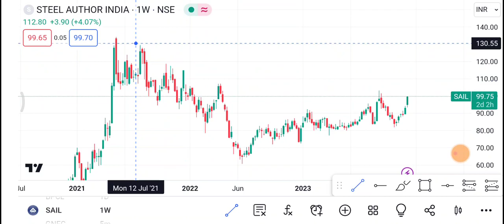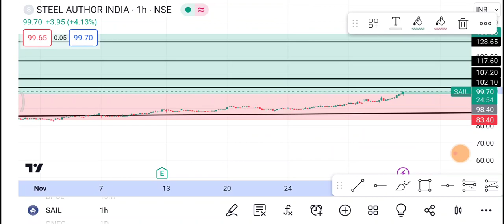7 December Sail share | Sail Share latest news | Sail Share price today news